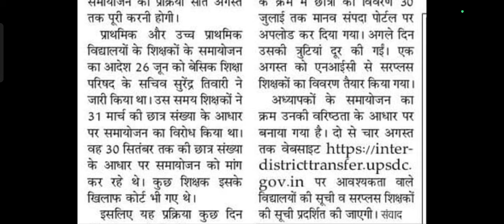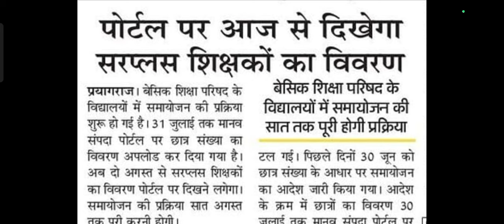पोर्टल पर दिखेगा सरप्लस शिक्षकों कक विवरण। पर लग गया कोर्ट से ग्रहण।